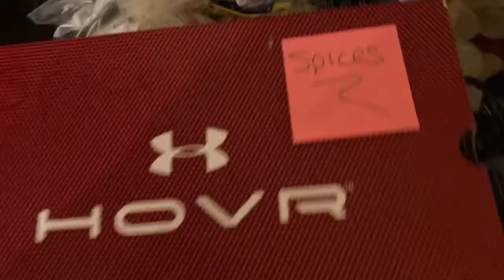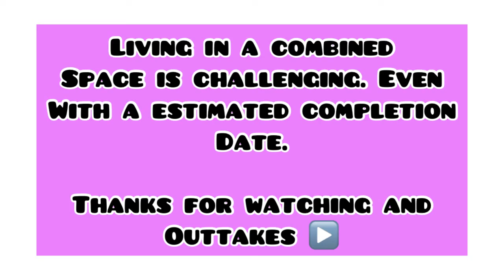Our Kitchen , still not done ; Update // Leanne Meng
February 9th-14th . It been a challenge living in a smaller portion of our house with basically no kitchen or downstairs living space but hey, it’s going to get done who knows when.